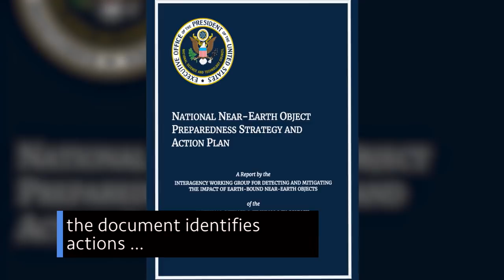Administrator Bridenstine Attends National Space Council Meeting on This Week @NASA – June 22, 2018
The third meeting of the National Space Council, seeking a partnership to power our Gateway, and – an educational activity that’s quite a blast … a few of the stories to tell you about – This Week at NASA!

This video is available for download from NASA's Image and Video Library